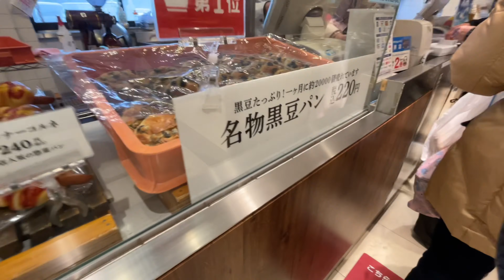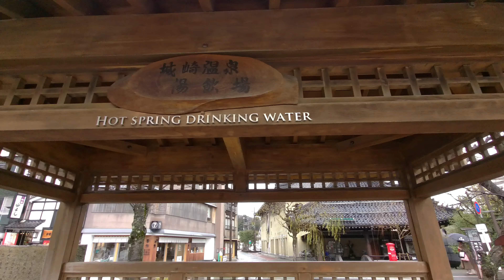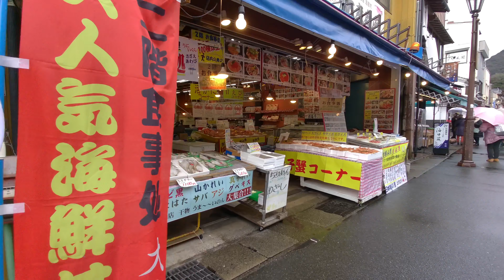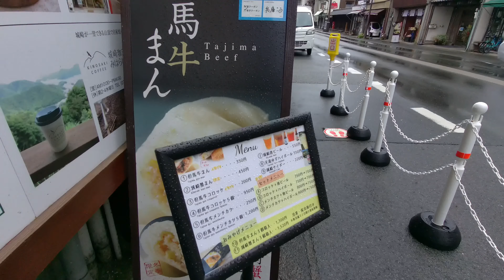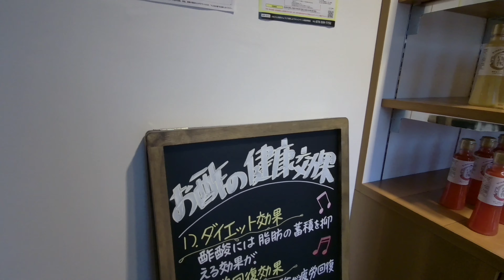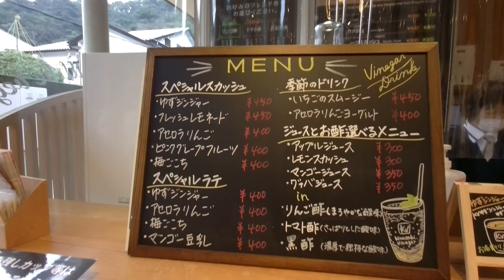兵庫県を代表する温泉地！城崎温泉！A hot spring resort that represents Hyogo Prefecture! Kinosaki Onsen!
今回は神戸を飛び出し神戸と同じ兵庫県にある城崎温泉に行ってきました。
神戸から城崎温泉までは車で約2時間半程度で行けます。
南から北に行くので冬は景色が白くなっていくので景色の移り変わりも見て頂けるます。
何回かに分けて動画投稿しますので神戸ではありませんが楽しんで頂けたらと思います。

This time I jumped out of Kobe and went to Kinosaki Onsen in the same Hyogo prefecture as Kobe.
It takes about two and a half hours by car from Kobe to Kinosaki Onsen.
As you go from south to north, the scenery becomes whiter in winter, so you can see the changes in the scenery.
I will post the video in several parts, so I hope you enjoy it though it is not in Kobe.